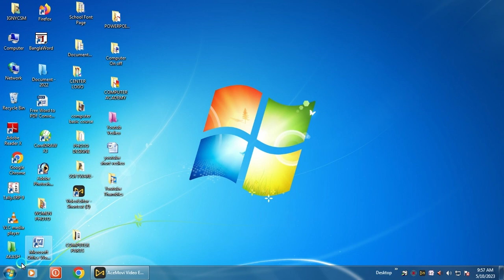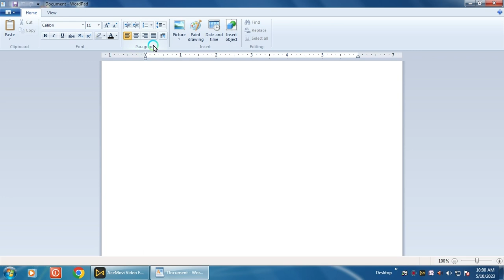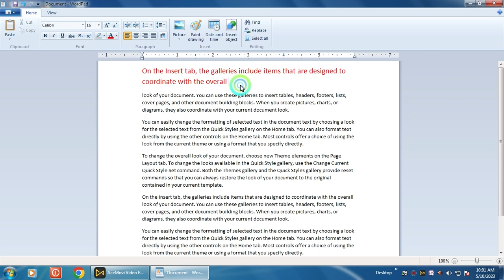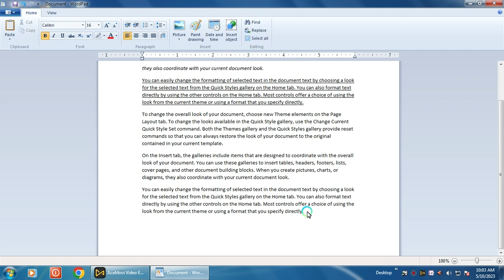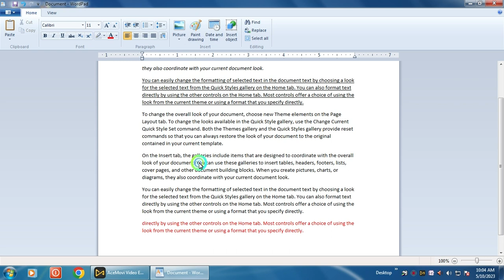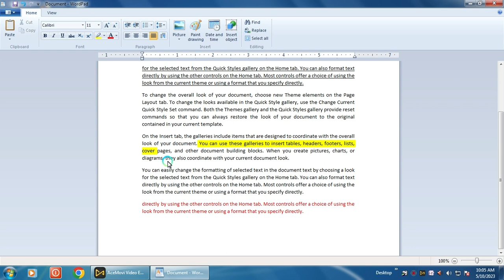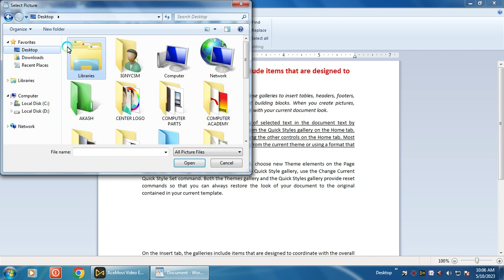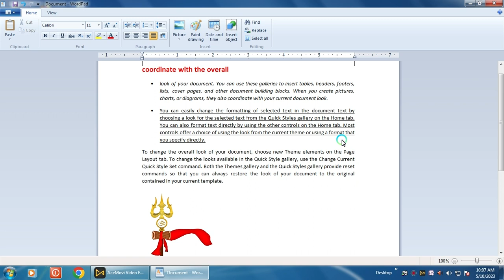Ms Word Pad Complete Tutorial in Bengali | Basic Computer Course | # Ms Word Trick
Word pad is the basic word processor that has been include with almost all version of word pad windows . it is more than advance than Microsoft note pad tutorial for beginners . you can explored   word pad basic introduction - how to new open ms word pad page and all tab  etc .

We provides a complete tutorial step by step basic computer course in Bengali langue  .you can get complete full computer knowledge .